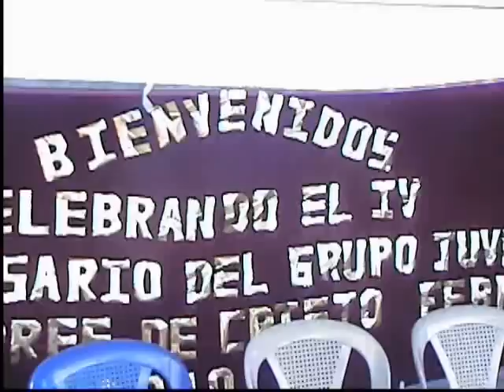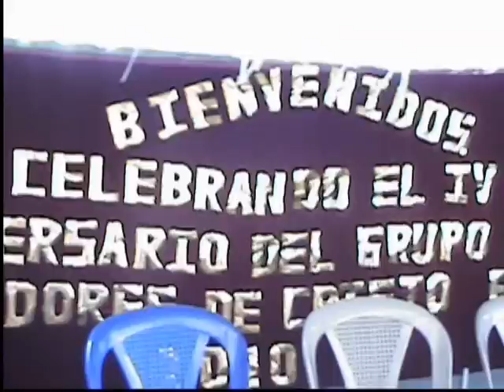NUEVA UNCION PARTE 10